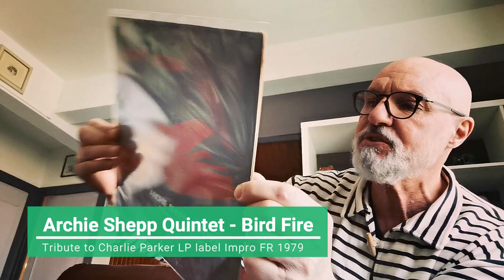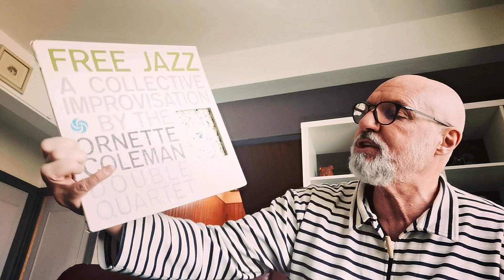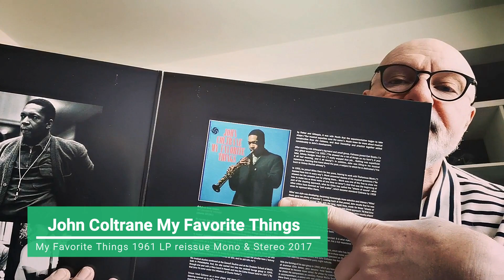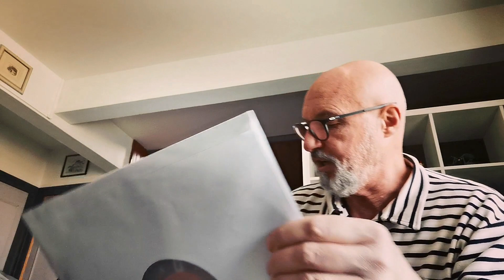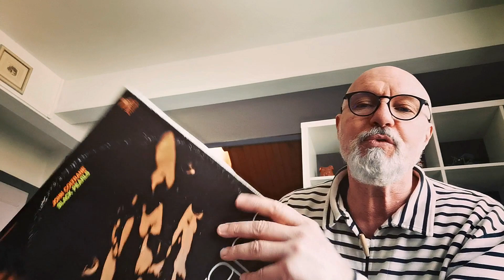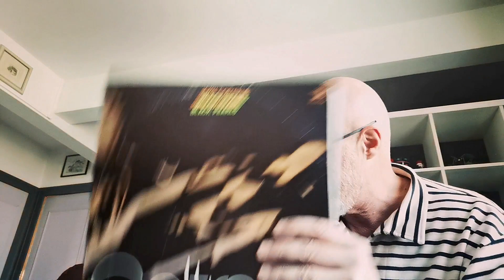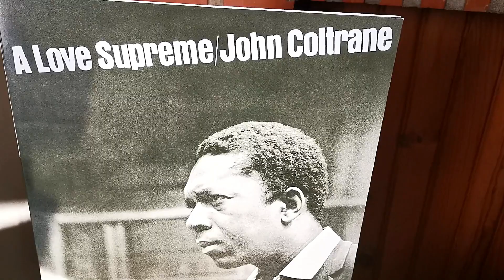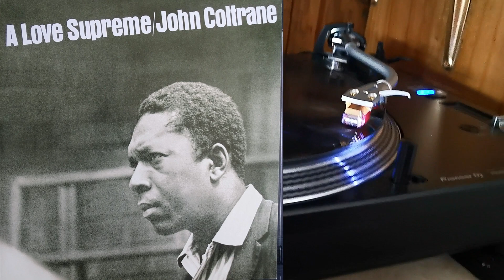John Coltrane 🎷🇺🇲 A Love Supreme 💕🙏 Vinyl🎵🎶🎵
John Coltrane - Part1 Acknowledgement 15:22